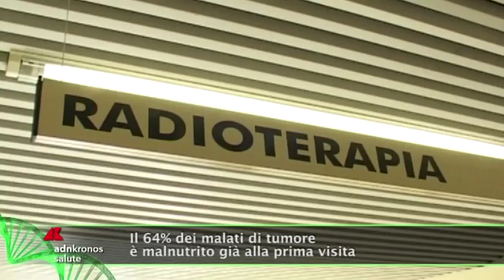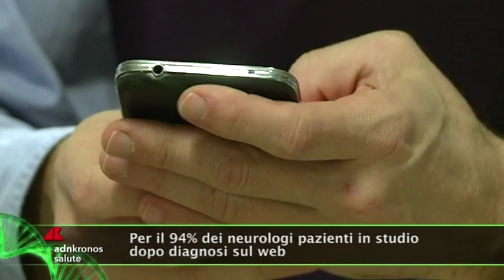Il 64% dei malati di tumore è malnutrito già alla prima visita...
Roma, 08 mar. (Adnkronos Salute): Il  64% dei malati di tumore è malnutrito già alla prima visita, a  dimostrarlo uno studio italiano; Quasi 9 donne su 10 sono caregiver e  assistono i familiari ogni giorno; Per il 94% dei neurologi i pazienti  arrivano con una diagnosi fatta sul web